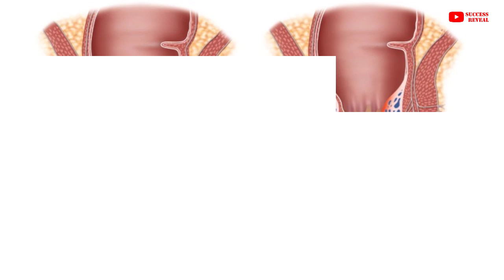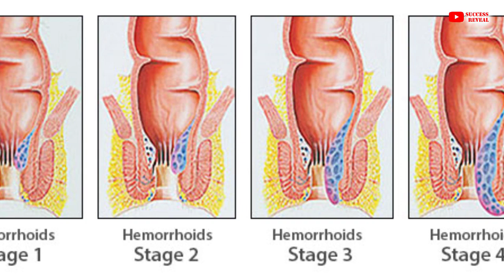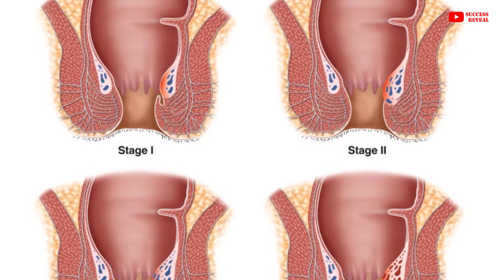គ្រប់ជំងឺឫសដូងបាតតើត្រូវតែព្យាបាលមែនទេ? , Hemorrhoids , វេជ្ជ. ម៉ៅ ម៉េងលន់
In this video we want to show you about គ្រប់ជំងឺឫសដូងបាតតើត្រូវតែព្យាបាលមែនទេ  , Hemorrhoids , វេជ្ជ  ម៉ៅ ម៉េងលន់ , SUCCESS REVEAL

អាស័យដ្ឋាន: បុរីពិភពថ្មី ផ្ទះលេខ164 ភូមិក្រាំងអង្រ្កង សង្កាត់ក្រាំងធ្នង់ ខណ្ឌសែនសុខ ភ្នំពេញ

✡ ABOUT US ✡
.: Why We create SUCCESS REVEAL channel :.
1. To inspire, Motivate, create new entrepreneur
2. Share Business knowledge, Entrepreneurship, Success
3. Free Business Education Online